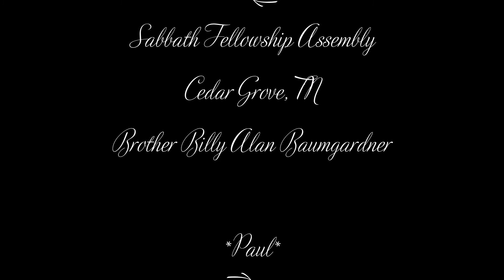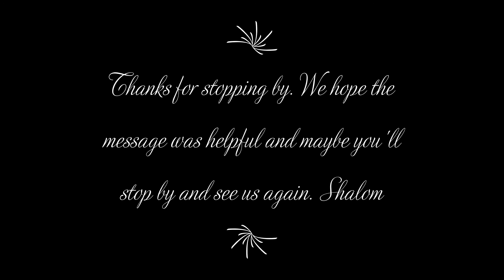Paul untwisted!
Welcome back to the Old Path. We hope to dispel any false ideas about the Apostle Paul and his letters while keeping scriptural context. We hope that you enjoy this teaching.